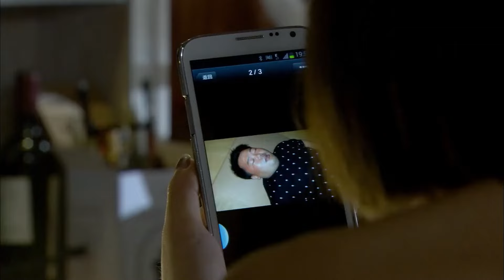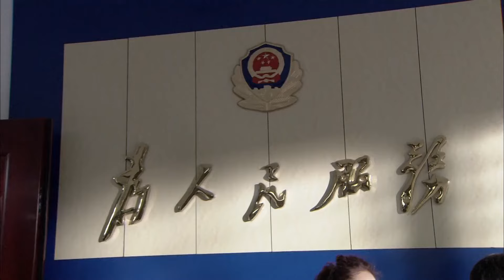胖子情場失意買醉遭綁架，綁匪打電話給美女要二十萬否則撕票